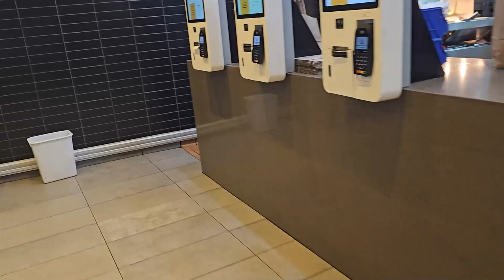First JOB in Australia sandy gautam vlogs nepali international students MacDonald job internatioal